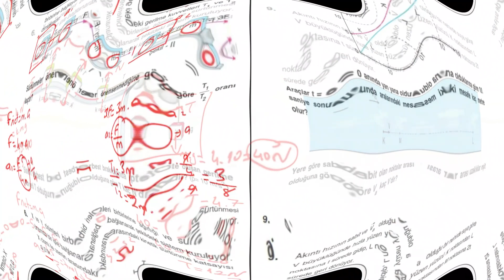FİZİK 11. Sınıf 1. Dönem 1. Yazılı Soruları (klasik) Yazılıya hazırlık (Yazılı PDF si açıklamada)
11. sınıf tüm yazılılarımız için tıkla;

11. Sınıf FİZİK Dersi 1. Dönem 1. Yazılıya hazırlık Soruları (klasik) PDF için tıkla;

Arkadaşlar merhaba,
Hem konuları tekrar etmeniz, hem de yazılılarda daha başarılı olmanız için 11. sınıf 1. dönem 1. FİZİK  yazılısı soruları hazırladık.
Başarılar dileriz...

### 11.sınıf FİZİK 1.dönem 1.yazılı, 11. sınıf FİZİK 1. dönem 1. yazılı soruları, 11.sınıf 1.dönem 1.yazılı FİZİK dersi, 11. sınıf 1. dönem 1. yazılı FİZİK , 11.sınıf 1.yazılı FİZİK , FİZİK 11.sınıf 1.dönem 1.yazılı, 11. sınıf FİZİK 1. dönem 1. yazılıya hazırlık, 11.sinif FİZİK 1.donem 1.sınav yazılı havuzu, yazılıhavuzu ###

fizik 11 yazılı
fizik yazılı
11 fizik yazılı
11.sınıf fizik yazılı
11. sınıf fizik
11.sınıf yazılı
11.sınıf fizik 1.dönem 1.yazılı
11. sınıf fizik 1. dönem 1. yazılı
11.sınıf fizik dersi 1.dönem 1.yazılı
11.sınıf fizik fizik 1.dönem 1.yazılı
11.sınıf fizik dersi 1.dönem 1.yazılı soruları
11.sınıf fizik fizik 1.dönem 1.yazılı,
11. sınıf fizik fizik 1. dönem 1. yazılı soruları,
11.sınıf 1.dönem 1.yazılı fizik fizik dersi,
11. sınıf 1. dönem 1. yazılı fizik fizik,
11.sınıf 1.yazılı fizik fizik, fizik fizik
11.sınıf 1.dönem 1.yazılı,
11. sınıf fizik fizik 1. dönem 1. yazılıya hazırlık,
11.sinif fizik fizik 1.donem 1.sinav yazılı havuzu, yazılıhavuzu
11.sınıf fizik 1.dönem 1.yazılı
11.sınıf 1.dönem 1.yazılı fizik
11.sınıf fen lisesi fizik
11.sınıf fen lisesi fizik 1.dönem 1.yazılı
11.sınıf anadolu lisesi fizik
11.sınıf anadolu lisesi fizik 1.dönem 1.yazılı
11.sınıf fizik 1.dönem 1.yazılı
11.sınıf fizik dersi 1.dönem 1.yazılı
11.sınıf fizik fizik 1.dönem 1.yazılı
11.sınıf fizik dersi 1.dönem 1.yazılı soruları
11.sınıf 1.dönem 1.yazılı fizik
11.sınıf fen lisesi 1.dönem 1.yazılı fizik
11.sınıf anadolu lisesi 1.dönem 1.yazılı fizik
11.sınıf imam hatip lisesi 1.dönem 1.yazılı fizik
11.sınıf fizik
11.sınıf fizik yazılı
11.sınıf fizik 1.dönem 1.yazılı
11. sınıf fizik 1.dönem 1.yazılı
11. sınıf 1.dönem 1.yazılı fizik
11. sınıf fen lisesi fizik
11. sınıf fen lisesi fizik 1.dönem 1.yazılı
11. sınıf anadolu lisesi fizik
11. sınıf anadolu lisesi fizik 1.dönem 1.yazılı
11. sınıf fizik 1.dönem 1.yazılı
11. sınıf fizik dersi 1.dönem 1.yazılı
11. sınıf fizik fizik 1.dönem 1.yazılı
11. sınıf fizik dersi 1.dönem 1.yazılı soruları
11. sınıf 1.dönem 1.yazılı fizik
11. sınıf fen lisesi 1.dönem 1.yazılı fizik
11. sınıf anadolu lisesi 1.dönem 1.yazılı fizik
11. sınıf imam hatip lisesi 1.dönem 1.yazılı fizik
11. sınıf fizik 11. sınıf fizik yazılı
11. sınıf 1.dönem 1.yazılı fizik
11. sınıf fen lisesi fizik
11. sınıf fen lisesi fizik 1.dönem 1.yazılı
11. sınıf anadolu lisesi fizik
11. sınıf anadolu lisesi fizik 1.dönem 1.yazılı
11. sınıf fizik 1.dönem 1.yazılı
11. sınıf fizik dersi 1.dönem 1.yazılı
11. sınıf fizik fizik 1.dönem 1.yazılı
11. sınıf fizik dersi 1.dönem 1.yazılı soruları
11. sınıf 1.dönem 1.yazılı fizik
11. sınıf fen lisesi 1.dönem 1.yazılı fizik
11. sınıf anadolu lisesi 1.dönem 1.yazılı fizik
11. sınıf imam hatip lisesi 1.dönem 1.yazılı fizik
11. sınıf fizik
11. sınıf fizik yazılı fizik
11. sınıf 1. dönem 1. yazılı fizik
11.sınıf 1. dönem 1. yazılı fizik
11. sınıf 1.dönem 1. yazılı fizik
11. sınıf 1. dönem 1. sınav fizik
11. sınıf 1. donem fizik
11. sınıf 1. dönem 1. sinav fizik
11.sınıf 1. dönem 1. sinav fizik
11. sınıf 1. yazılı fizik
11. sınıf 1.yazılı fizik
1. yazılı fizik
11 yazılı fizik
11. sınıf yazılı fizik
11.sınıf yazılı fizik
11. sınıf 1. yazılı fizik
11.sınıf 1.yazılı fizik
11.sınıf 1. yazılı fizik
11.sınıf 1. yazılı fizik
11 yazılı hazırlık fizik
11. sınıf yazılı hazırlık fizik
 11 yazılı çalışma fizik
11. sınıf yazılı çalışma
11 fizik
11 fizik yazılı
11.sınıf fizik
11. sınıf fizik
11.sınıf fizik yazılı
11. sınıf fizik yazılı
11 yazılı
11 yazılı hazırlık